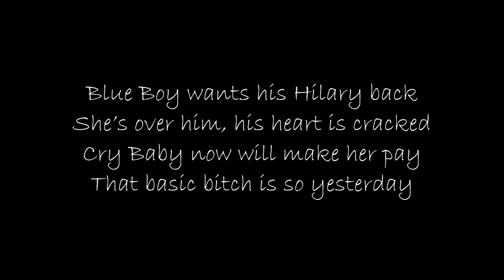She's So Yesterday (Mashup) - Hilary Duff & Melanie Martinez